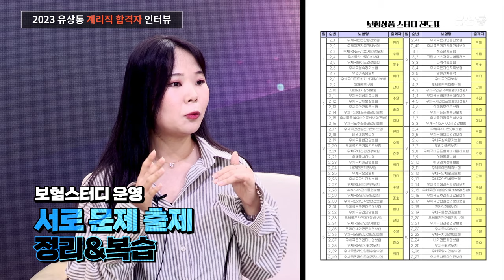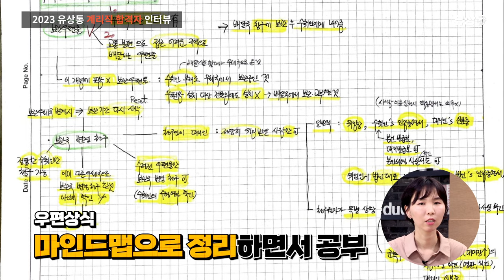[유상통] 정말 보험이 가장 어려웠어요.. 근데 고득점?! l 2023 계리직 합격자 인터뷰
💡 2023 서울우정청 장은재 님,
💡 2023 경인우정청 김미령 님과 함께한 계리직 합격자 인터뷰🎤

💻유수쌤 사회, 2인 인터뷰!🎤🎤

🔥보험파트가 가장 어려웠지만, 결국 보험 마스터가 된 장은재 님.
🔥우편/금융은 시험 발표 후 시험까지 20회독! 김미령 님.

두분 모두 컴일보다 우금이 어려우셨다고 했는데.. 알고보니 고득점..?!👍

보험이 너무 어려워 안 외워지는 부분들을 포스트잇으로 빼곡하게 벽을 가득 채우고 쇼 호스트 처럼 보험상품을 판촉하듯이 상품을 설명했더니, 결국 보험 마스터가 되었습니다.📌

역시 보험이 너무 어려워, 합격자 인터뷰를 참고, 보험 스터디를 이뤄서 정리와 복습, 그리고 문제 제출까지 하니 고득점의 비결이 되었습니다! 📌

🌟장은재 님의 전원합격조 전원 합격🎉
🌟김미령 님의 면접뿌시조 전원 합격🎉

📌장은재 님, 김미령 님의 계리직 합격🏆 😀 REAL TALKING 😄
Q. 수험 준비 기간 00:59
Q. 계리직을 준비한 계기 01:19
Q. 가장 힘들었던 과목 02:06
 + Q. 실제 성적은 어떤가요? 02:24
Q. 나만의 학습 노하우 02:49
 + Q. 우편/금융 몇 회독 정도 하셨나요? 05:17
Q. 요약집 만들기 VS 기본서 단권화 05:59
Q. 과목별 학습법 - 컴퓨터일반 07:18
 + Q. 라이브 vs 녹화 어떤걸로 들으셨나요? 09:11
Q. 슬럼프 극복법 10:43
 + Q. 시험 준비하면서 울어본 적 있나요? 13:01
Q. 필기 준비 VS 면접 준비 13:19
Q. 면접 스터디 진행 방법 15:45
Q. 임용 후 포부 18:04